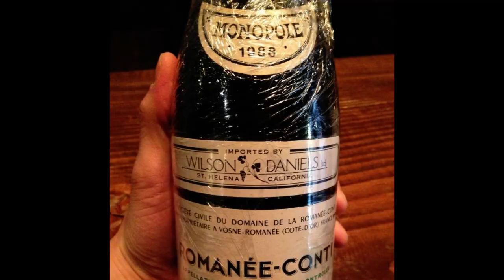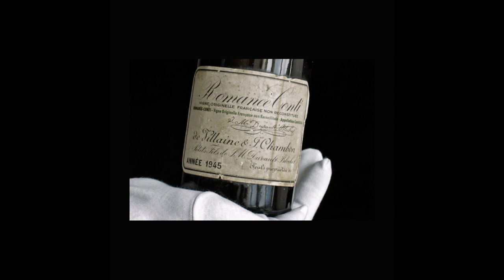나훈아 밤에 우는새